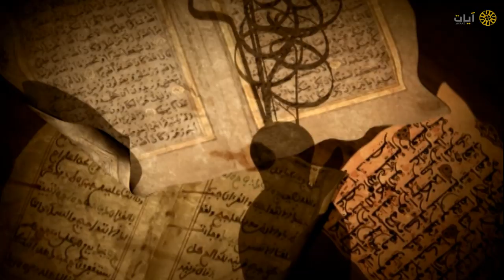نوادر التلاوات - تلاوة نادرة - محمد السبيل - سورة الإنفطار